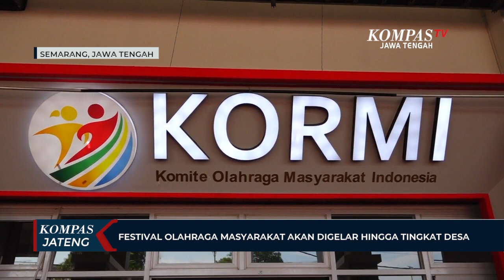Festival Olahraga Masyarakat akan Digelar hingga Tingkat Desa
SEMARANG, KOMPAS.TV - Festival olahraga masyarakat ke depannya tidak hanya digelar pada tingkat provinsi saja, namun diharapkan bisa hingga tingkat desa. Sebab olahraga maysarakat yang biasanya digelar setiap perayaan HUT Kemerdekaan RI saja dirasa kurang cukup.

Strategi ini akan dilakukan oleh KORMI untuk mencapai SDM unggul. Sebab semua lini pembangunan bangsa yang dilakukan negara maju dengan SDM yang unggul.

"Festival olahraga masyarakat tidak cukup di tingkat nasional dan provinsi, harus sampai kepada tingkat desa. Dengan dukungan perangkat desa, kerja sama antara KORMI, mudah-mudahan festival ini bisa terbentuk. Karena tidak cukup hanya lomba 17 Agustus-an, mesti ditambah lagi," ujar Hayono Isman, Ketua KORMI Nasional.

Sementara itu, Ketua KORMI Jawa Tengah (Jateng) Maria Tri Mangesti mengatakan selama ini KORMI tetap eksis meski berjalan dengan biaya sendiri, dan baru di tahun 2024 ini KORMI mendapat dana bantuan dari pemerintah. Dengan memiliki sekretariat baru di kawasan GOR Jatidiri ini menjadi lebih semangat menunjukkan bahwa KORMI Jateng bisa mengelola organisasi dengan baik.

Di Jateng sendiri sudah ada 32 kepengurusan, hanya tinggal tiga kabupaten-kota saja yang belum terbentuk yakni Purbalingga, Banjarnegara dan Purworejo. Namun ketiga daerah tersebut ada pegiat KORMI, hanya belum terbentuk kepengurusannya.

Hingga saat ini ada 52 induk-induk olahraga (Inorga) yang tergabung dalam KORMI Jateng. Empat puluh diantaranya merupakan anggota tetap dan sisanya menuju anggota tetap.

"KORMI sebentar lagi semakin semarak, kemarin sudah semarak, tetapi ini semakin semarak. Kami harap KORMI semakin dikenal di masyarakat, dan masyarakat bisa mengerti bahwa KORMI ada dengan visi membuat masyarakat sehat bugar," ujar Maria Tri Mangesti.

Agenda KORMI dalam waktu dekat yakni menggelar Festival Olahraga Masyarakat Nasional (Fornas) 2025 di Nusa Tenggara Barat. Nantinya para atlet luar negeri diperbolehkan menjadi peserta Fornas.